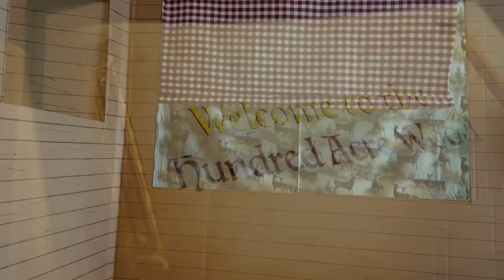Pooh’s Puppet Playhouse | Original Trailer (Read Description)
Original teaser trailer for Pooh’s Puppet Playhouse released in the early days of this channel.

See the adventures of these characters continue in a new series coming soon.

Nathan Films Studios is not associated with The Walt Disney Company.